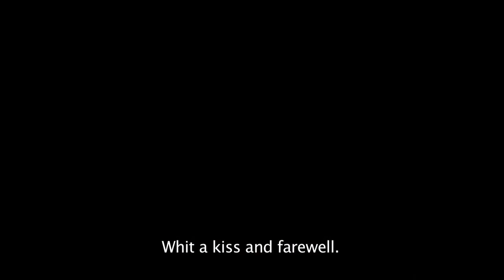Sole Luna Festival 2013 - The Women at the Passenger - Trailer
Trailer del film in concorso al Sole Luna Festival 2013, The Women at the Passenger.
Regia di di Valentina Macpherson, Patricia Correa